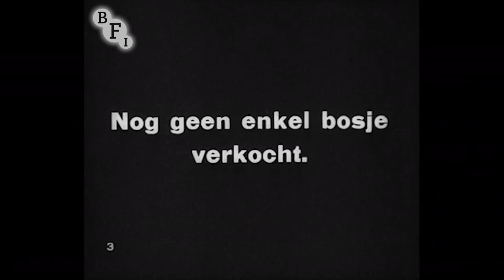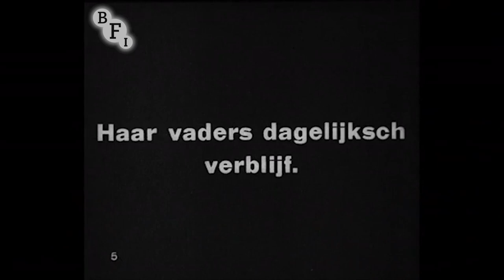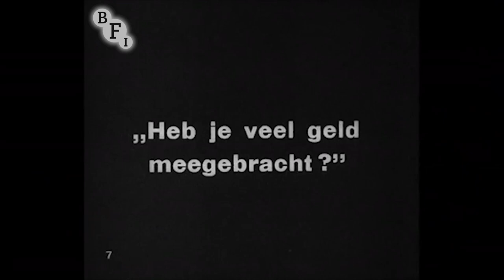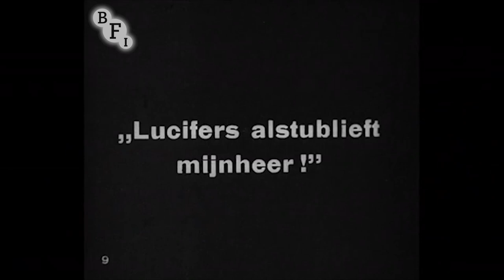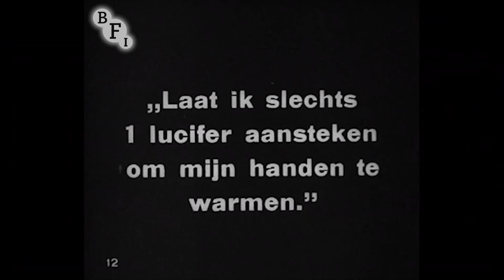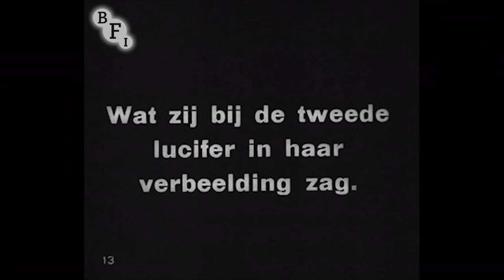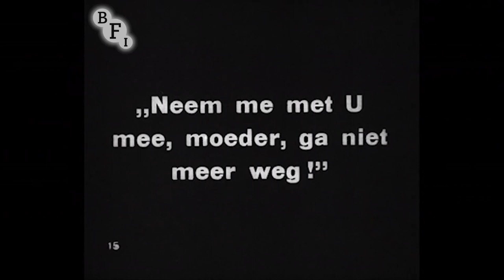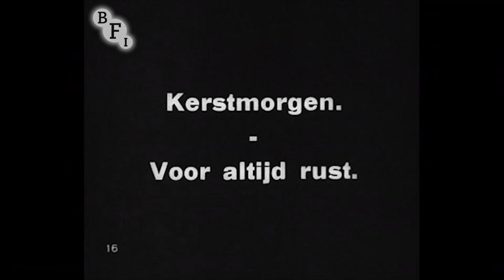The Little Match Girl (1914) | BFI National Archive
This silent reimagining of Hans Christian Andersen's bleak fairy tale will bring a tear to every eye. Though the surviving copy has Dutch intertitles, the moving parable of a young girl exploited by her drunkard father and left to freeze on the snowy streets needs little explanation. Much more elaborate than British cinema pioneer James Williamson’s beautiful 1902 adaptation, this version was produced by the Neptune Film Company and features colour tinting and special effects to illuminate the little match girl’s retreat into a world of fantasy and comfort.